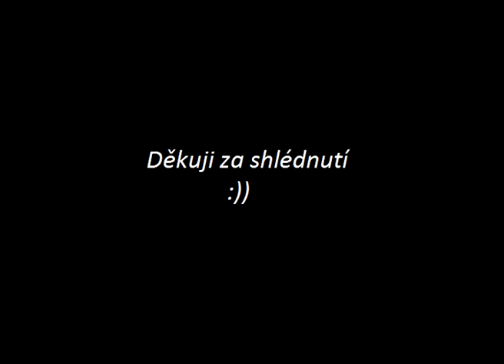VVL - Jinín (Quad) - 13.7.2014 Hruby#45